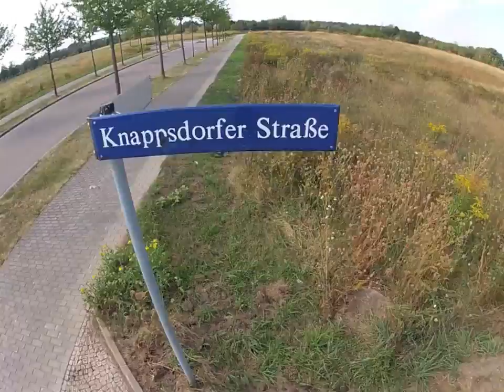mk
(highest Quality; original File)